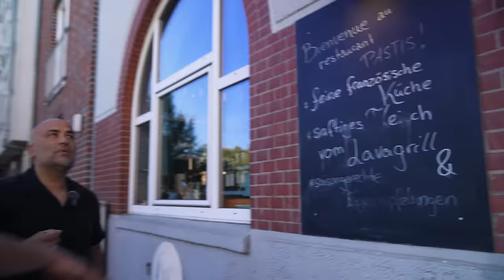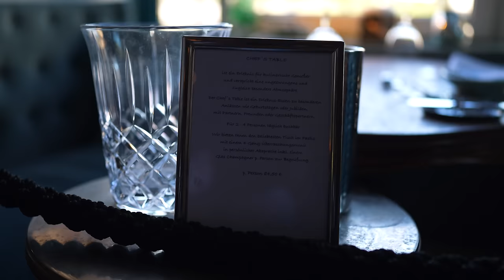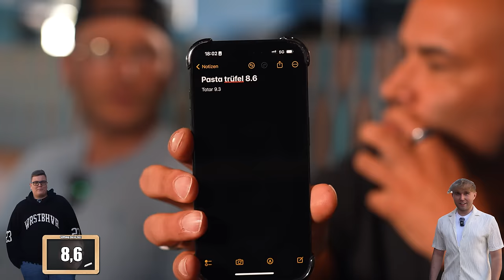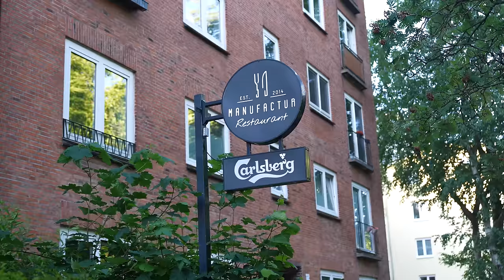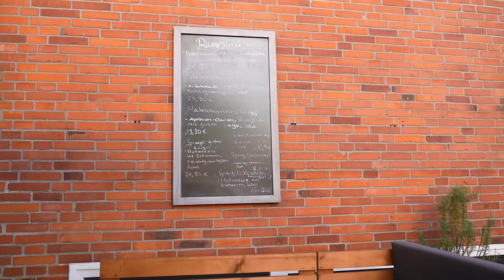1000€ WER UNS DAS BESTE RESTAURANT ZEIGT - KIEL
Zwei Kandidaten, 1000€ und die einzig entscheidende Frage: Wer zeigt mir und Kemal das beste Restaurant in kiel und füllt sei Portmornaie mit dem Preisgeld!
2x 10€ sparen mit der Uber Eats App  @UberEats
Code: Holle
Code: Holle10
Pastis Kiel GmbH - Restaurant Grill
Adresse: Knorrstraße 28, 24106 Kiel

Manufactur Restaurant
Adresse: Zastrowstraße 14, 24114 Kiel
Gute Arbeiter:
Finales Video: Filmjohann